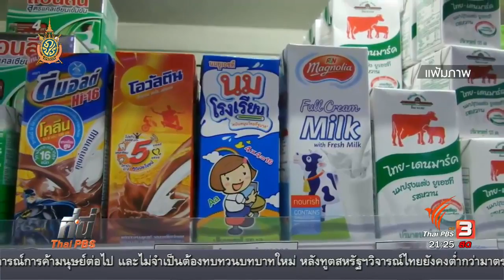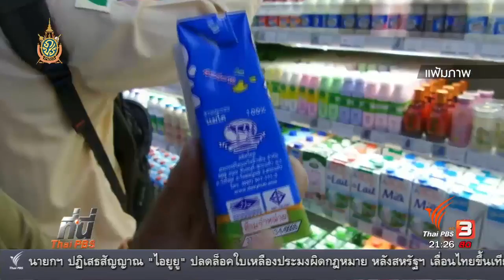สำนักงานการตรวจเงินแผ่นดิน ตรวจสอบวางขาย "นมโรงเรียน" ในประเทศกัมพูชา